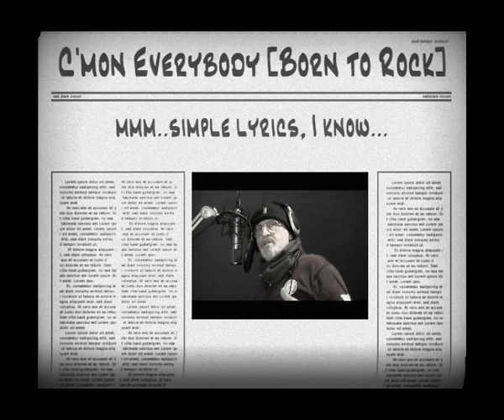C'mon Everybody (Born to Rock) - Rene Guylline, a rehearsel take...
= a home-rehearsel take of Elvis' "C'mon Everybody" (Born to Rock). Friends asked me to perform this at their "line-dance-night" in februari, so this is the home-try-out... Haha, recorded with warm covered head and scarf; the heat was down... brrrrrrrrrr... BTW, hope to be back 100% ASAP ! Happy 2012 !!!